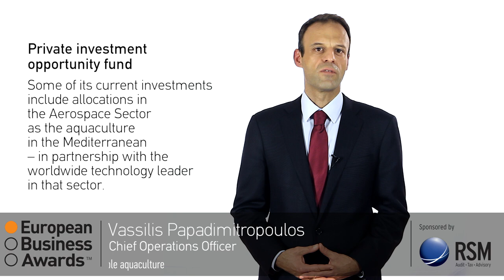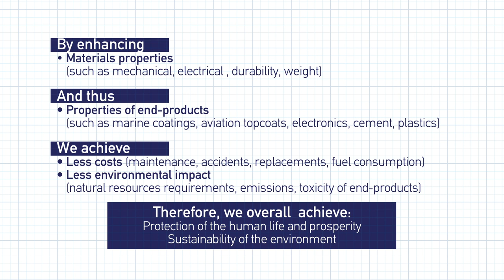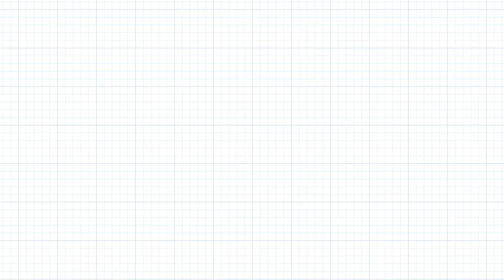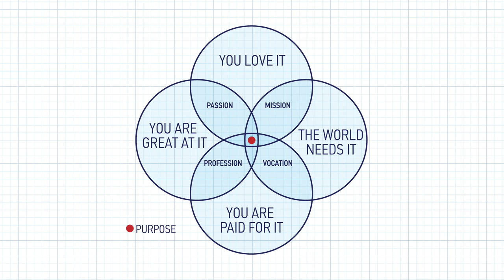Vote for ONEX at the European Business Awards Contest 2014-2015!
- Watch ΟΝΕΧ Executives present ONEX as National Champion at the European Business Awards 2014/15, in the category of the Entrepreneur of the Year. Contest goes out live on 6th of January 2015, after 9pm (according to Greece's timezone). Vote for us and become a part of upcoming innovative and revolutionary technology developments that will change the world for ever!

HOW TO VOTE for our team at ONEX!

=== Simple step-by-step guidelines to register your vote for ONEX.

• There are two ways to vote for ONEX, either by COUNTRY or by CATEGORY. Simply select, vote by Country OR select vote by Category as you prefer
• If you are voting by COUNTRY - choose which country by clicking on the relevant country flag. If you are voting by CATEGORY – choose which category by clicking on the relevant category icon. (Entrepreneur of the Year)
• Click on the video entry of ONEX to view and vote for
This will generate a link that will be sent via email to your inbox.
• Go to your email inbox, open the email received from the European Business Awards and click on the link provided in this email to register your vote.
• If you don't click this link soon after submitting, you can still click the link and login to vote using the details also supplied in this email.